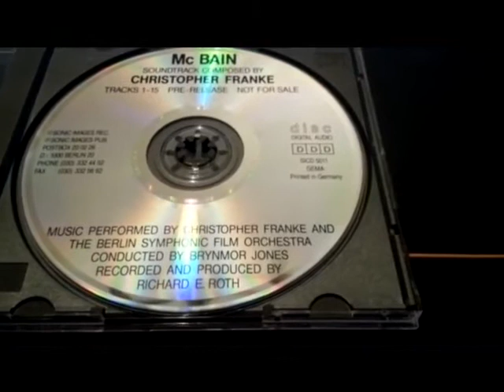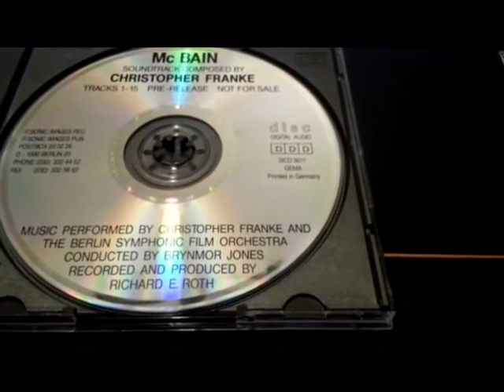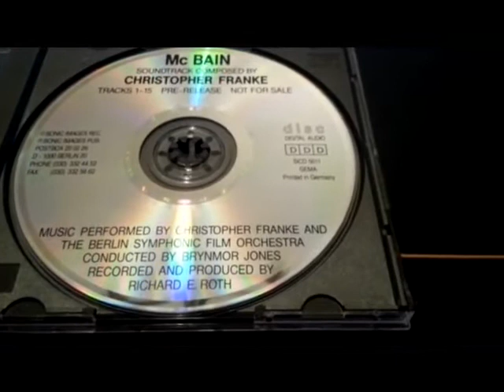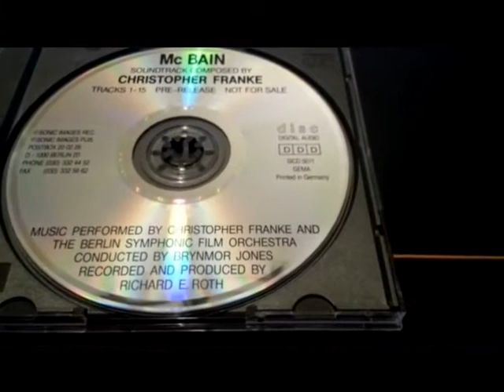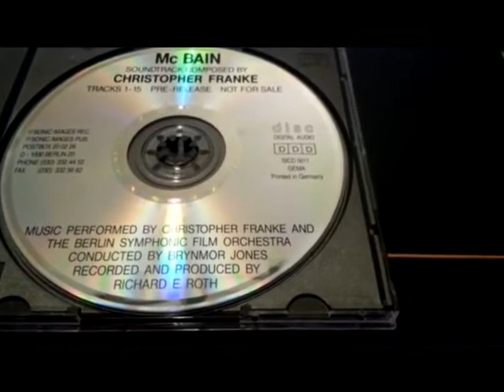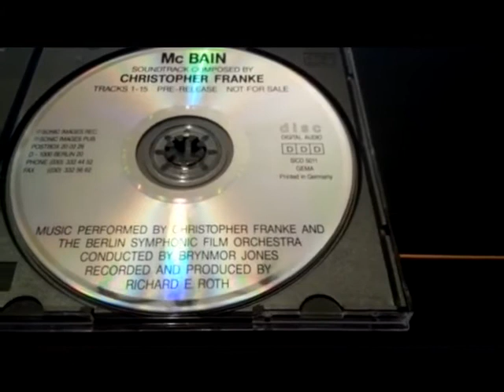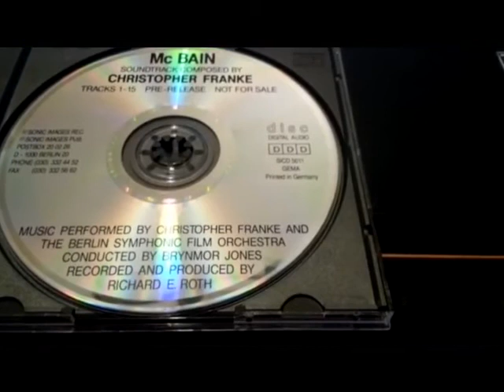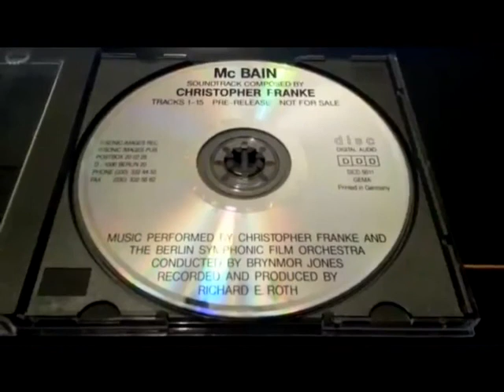Christopher Franke - Mc BAIN - Soundtrack (1991)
Here is the soundtrack to the 1991 film "McBain", composed by Christopher Franke, formerly of Tangerine Dream.
There are 15 partly very short pieces of music. The 1st and the 15th track are with female vocals.